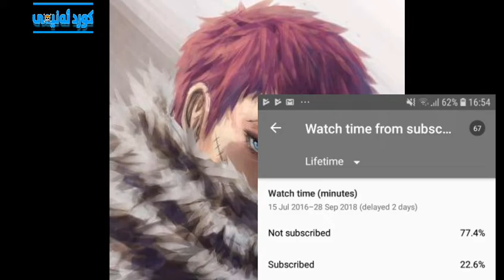10فێڵبازترینو چوختیترین کارەکتەرانی جیهانی ئەنیمی+گەڕانەوەو 700سەبسکرایب